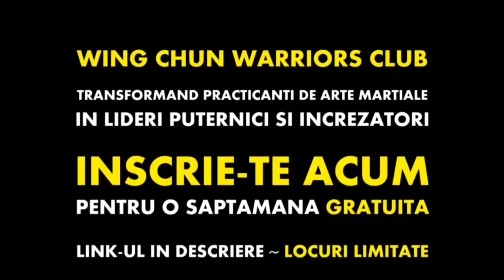Cum sa fii un lider la locul de munca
Rezerva-ti locul pentru o Saptamana GRATUITA la Wing Chun Warriors Club in care iti Sporesti Increderea in Sine si Iti Descoperi Adevaratul Potential

Mai sunt cateva locuri. Rezerva ACUM!